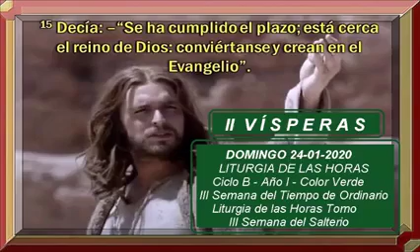II VÍSPERAS, Oración de la tarde. Domingo 24 de enero de 2021.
Ciclo B - Año I - Color verde
III Semana de Tiempo Ordinario
Liturgia de las Horas Tomo III
III Semana del Salterio.

(Por Edgar Eduardo Pérez Gasperin).